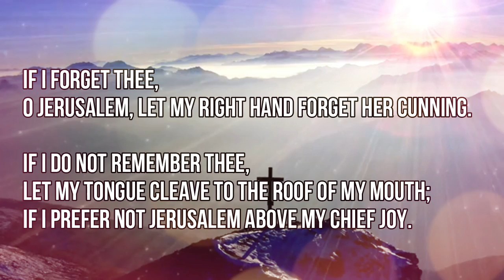Pagal Nera Padal|பகல் நேரப் பாடல்|Father.Berchmans|Cover song|Andrew.D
Pagal nera padal neere
Cover song by Andrew.D
Voice of Desert Ministries
Coimbatore.

Use headphones with Better Audio Experience